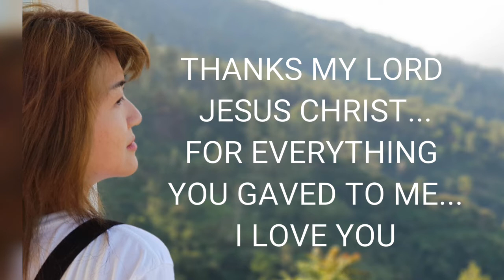Im full of Blessing